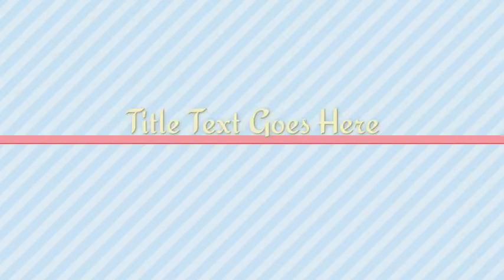Happy Buddha Jayanti Neeta Creation 🌹🥰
hi friends 👋 Radhey Radhey Om Namah Shivay kaise hain aap sab umeed karti hu ki badhiya honge .aaj hai vaisakhi purnima aur Janamdin hai Mahatama Tathagat Shri Gautam Buddha Ji ka .aap sabhi ko hardik Mangalkamnayen 🤲🪔🙏🏻 comment share neeta creation 👍🏻😊❤️